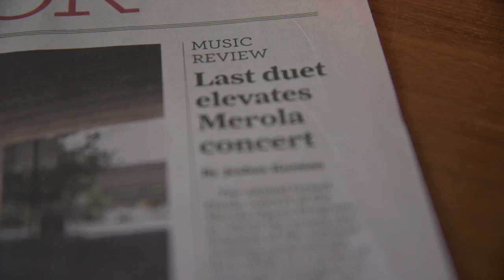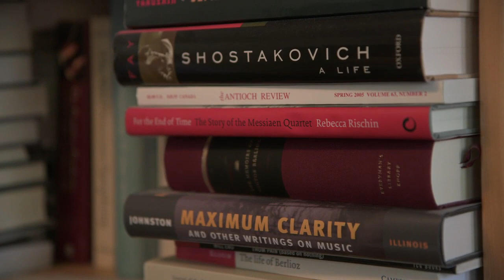Joshua Kosman, Rubin Institute Critic in Residence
Joshua Kosman has covered classical music for the San Francisco Chronicle since 1988, reviewing and reporting on the wealth of orchestral, operatic, chamber and contemporary music throughout the Bay Area. He holds degrees in music from Yale and UC Berkeley, and is a contributor to the New Grove Dictionary of Music & Musicians, 2nd Edition, and the New Grove Dictionary of Opera. He is the former vice president of the Music Critics Association of North America and a past winner of the ASCAP-Deems Taylor Award for music criticism, and his arti-cles have won awards from the Society of Professional Journalists and the San Francisco Peninsula Press Club.

In his spare time, he is the co-constructor of a weekly cryptic crossword puzzle in The Nation magazine, and has repeatedly placed among the top 20 contestants at the American Crossword Puzzle Tournament.